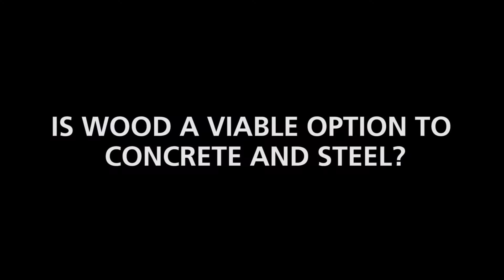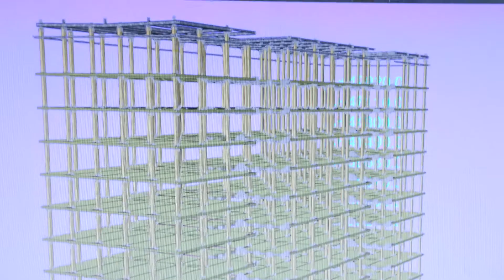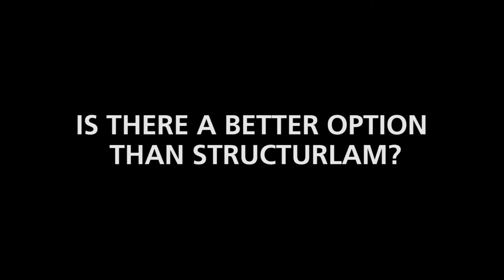Structurlam | What Do You See